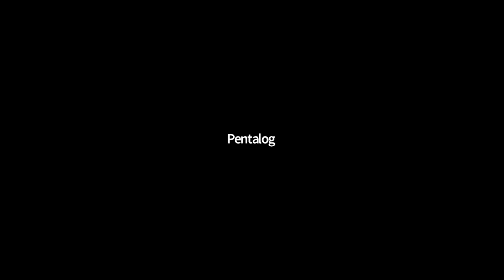PentaBAR Webinar // Product Strategy in Hypergrowth: A CPO's Story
How do you handle product growth when you’re a unicorn startup integrating two brands? Join us to hear from Sam Love, Chief Product Officer of a German insurtech, who tells us how she pushes herself to the limit to deliver the ambitious goals of a startup in hypergrowth.

After receiving massive Series-C funding, wefox, Europe’s leading digital insurer focused on innovation initiatives to support international growth and deliver a more coherent product experience by merging brands and upgrading legacy systems.

Learn from wefox’s Chief Product Officer, Sam Love, about the challenges of setting up and scaling a strategy designed to lead product growth while keeping the customer experience top-of-mind.

The session will cover:
- Tips for large-scale product strategy and product backlog
- Advice on building and managing teams to support hypergrowth
- Challenges and lessons learned when scaling up strategy
- A day in a Chief Product Officer’s life